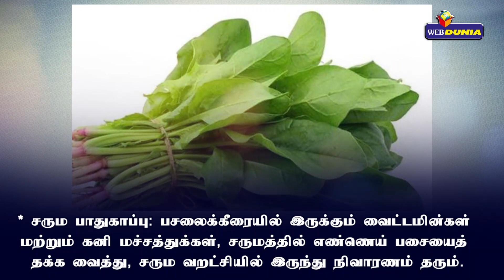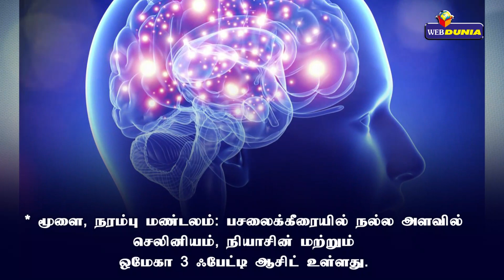பயன் தரும் பசலைக்கீரை!!